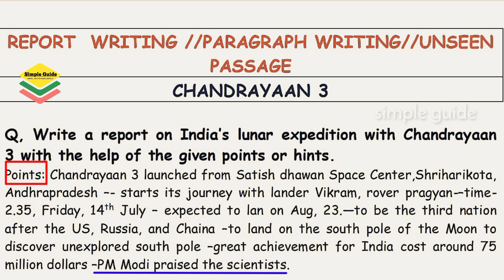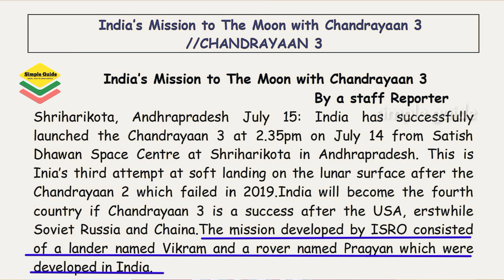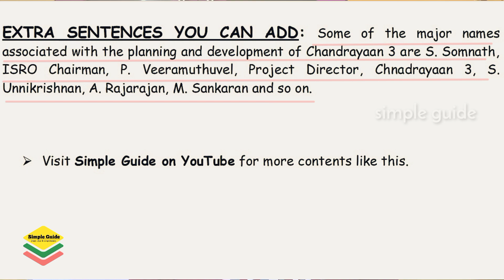চন্দ্রযান ৩ Chandrayaan 3 Report Writing Chandrayaan 3Paragraph Writing Chandrayaan 3 Unseen Passage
In this video, we will learn how to write a report writing about India's lunar expedition with Chandrayaan 3. The video deals with a nice report writing about Chandrayaan 3 launch. This video also deals with paragraph writing about Chandrayaan 3 mission. This video will also cover your queries about Chandrayaan 3 unseen passage. India's mission to the moon with Chandrayaan 3 is very important for report writing and for paragraph and for unseen passage. This video will serve all your needs.

credit:
wiki
isro webpage